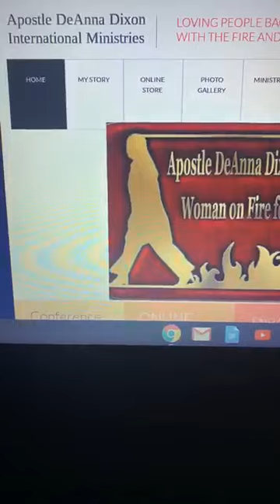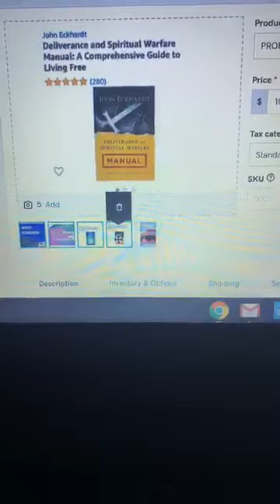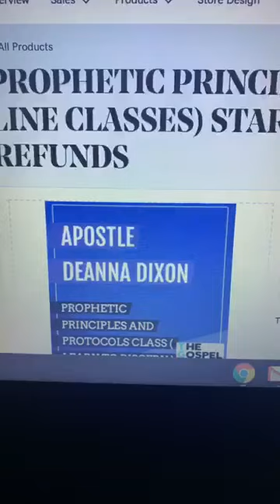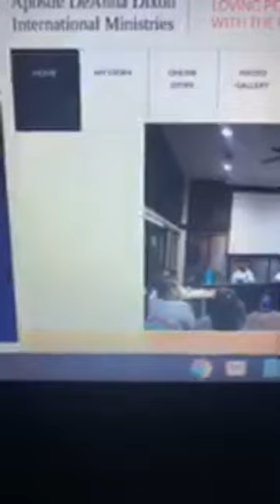TO REGISTER FOR CLASSES